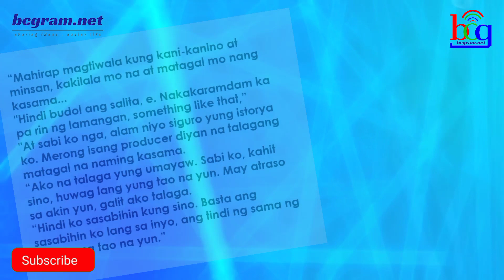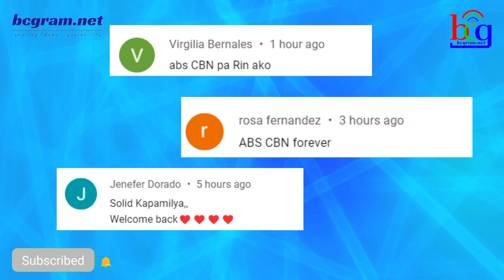UMALIS NA KAPAMILYA IT'S SHOWTIME PERSONALITY NAGLABAS NG SAMA NG LOOB! ABS-CBN FANS MAY REACTION!